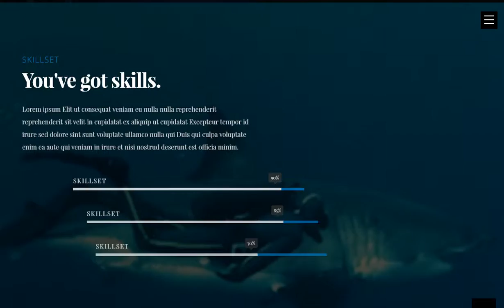Airhogs Scuba Shopify shop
Design and development for Airhogs Scuba diver school
Airhogs Scuba wanted a special website for their shop & online presence, evet website is created with the parallax slider, custom fonts, a custom gallery module and a jquery powered slider for the homepage.